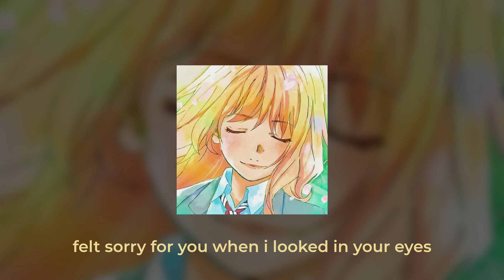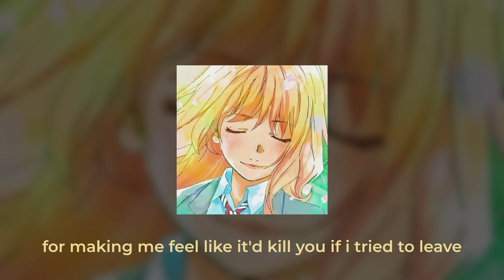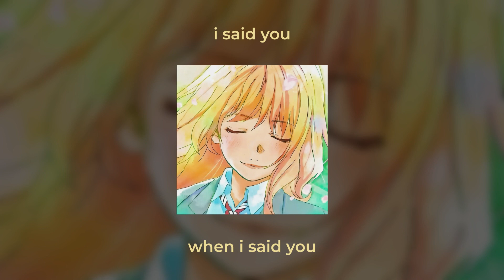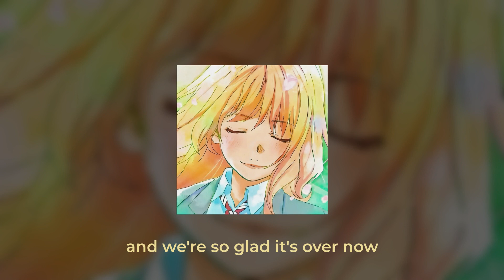Billie Eilish - L'AMOUR DE MA VIE (Slowed/Reverb)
L'AMOUR DE MA VIE
Billie Eilish

If you want to request a song, fill out this form